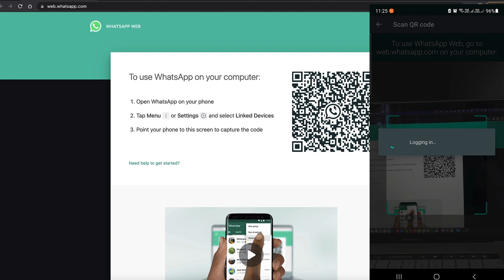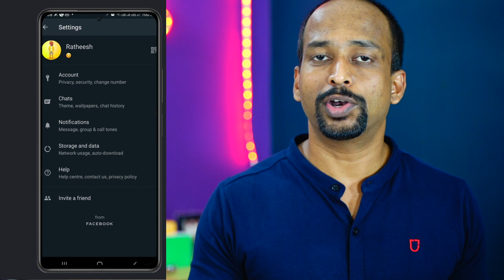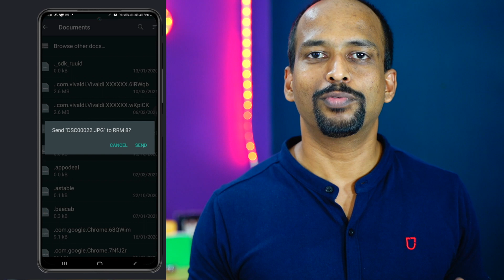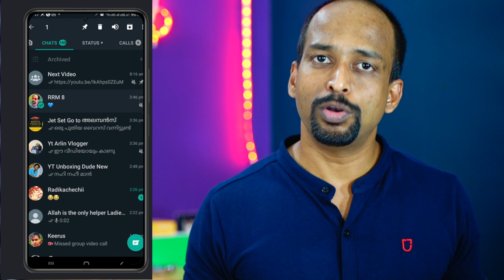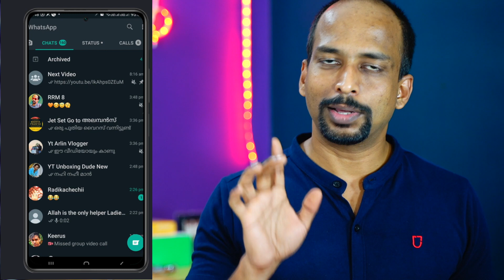വാട്ട്സാപ്പിന്റെ ഈ അപ്ഡേറ്റ് പലര്‍ക്കും പണി വാങ്ങിത്തരുമല്ലോ 3 WHATSAPP UPDATES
വാട്ട്സാപ്പിന്റെ ഈ അപ്ഡേറ്റ് പലര്‍ക്കും പണി വാങ്ങിത്തരുമല്ലോ